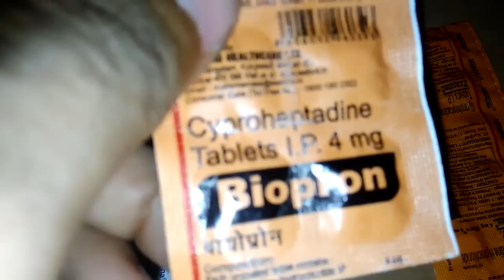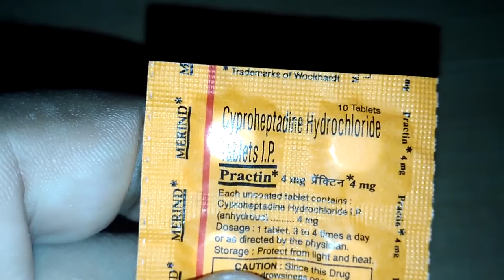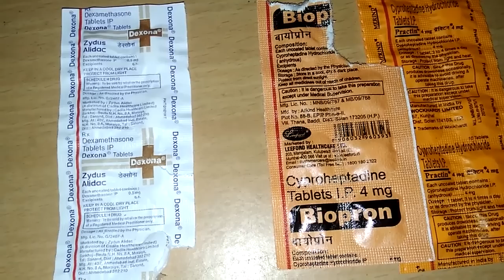India Local market weight gain not use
Local market weight gain steroid-HINDI i am not promote this kind of product i am just aware to people how to avoid this type of product .

main aaj aaapko ish video main bataunga ki local  market main jo medicine mil rehi woh steroid hai .syad aaapko yeh baat pata nehi toh chaliye iske baare main jante hain .

Me ish video me tarun Gill ka naam isliye rakha kiyun ki tarun Gill ek famous YouTube hai fitness industry me aur woh har time ishi tablet ko lekor bahut discuss karte rehete hain isiliye main socha yadi tarun sir ka naam daal dun toh logo ko asani se yeh video mil jayegi .